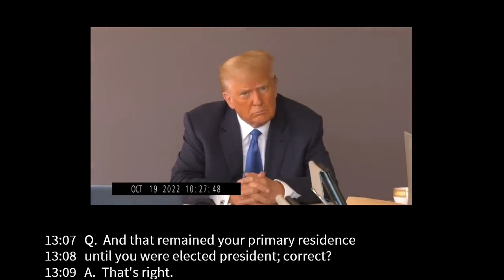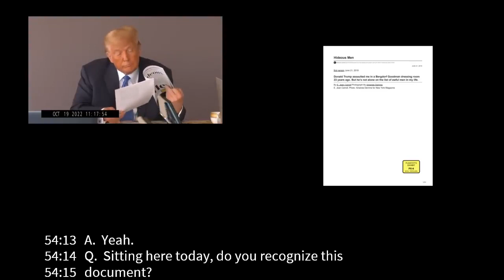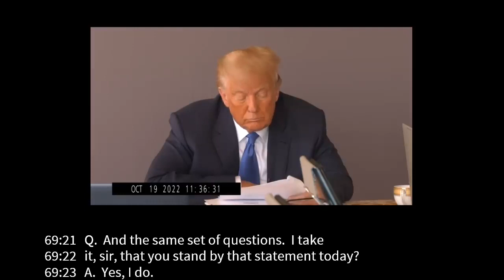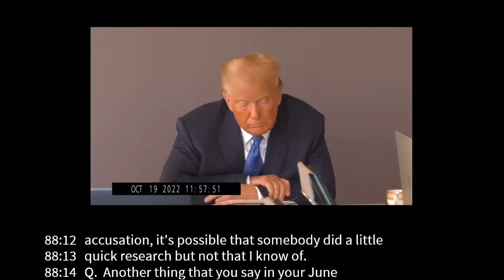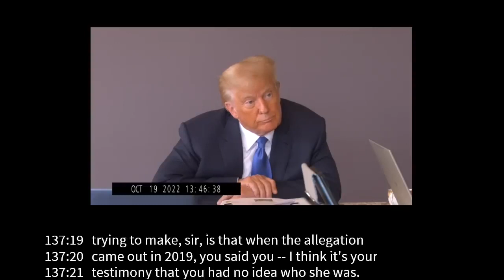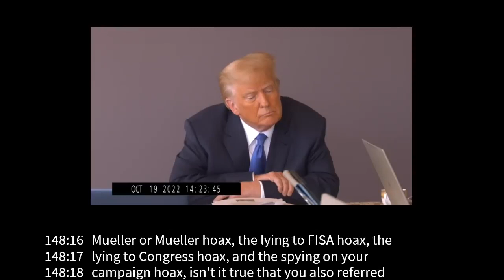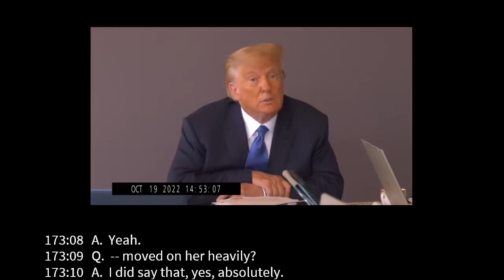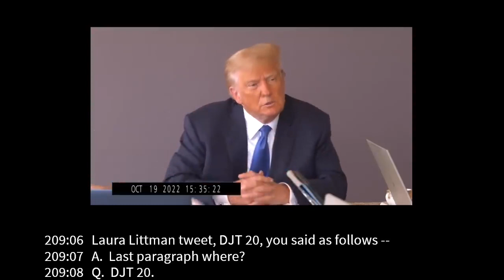FULL UNCUT UNCENSORED VIDEO Former President Donald J. Trump deposition E Jean Carroll rape trial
Attorneys for the writer E. Jean Carroll released about 48 minutes of deposition video shown at the trial in which former President Donald Trump was pressed about Carroll's claim that he raped her in the 1990s.

The video was released after media organizations, including CBS News, asked the judge in the case to make it public.

During the October deposition, Carroll's attorney Roberta Kaplan showed Trump a late-1980s photo of him with his then-wife Ivana, Carroll and her then-husband John Johnson. Referring to Carroll, Trump said, "It's Marla," referring to his second wife, Marla Maples.

"That's Marla, yeah. That's my wife," he said, before being corrected and told it was Carroll. The writer sued Trump for defamation and battery after he said she "made up" allegations that he raped her in a New York City department store in the mid-1990s. Trump has adamantly denied the allegations and claimed Carroll "is not my type."

A late 1980s photo depicts, from left to right, Donald Trump, E. Jean Carroll, John Johnson and Ivana Trump.
CBS NEWS
Jurors in the federal civil trial watched the deposition video Wednesday and Thursday, including a series of combative exchanges in which Trump reiterated that claim about Carroll's appearance and insisted the allegations are a made up story.

When Trump was told that Carroll was the person he believed was Maples — to whom he was married for six years, and who is the mother of one of Trump's daughters — he replied that the photo was "very blurry."

"I say with as much respect as I can but she is not my type," Trump said. "Not my type in any way, shape, or form."

Trump later told Carroll's attorney Roberta Kaplan that he would not "have any interest" in her either.

"You wouldn't be a choice of mine either, to be honest with you, I hope you're not insulted," Trump said.

The video also shows Trump calling Carroll's attorney Roberta Kaplan a "political operative" and a "disgrace."

The plaintiff and defendant rested their cases Thursday, after Carroll's team called two more witnesses. Trump's attorney, Joe Tacopina, said he won't call any witnesses, and he waived Trump's right to testify in the case. The judge decided that in order to ensure that each party has a "full and fair opportunity" to speak, he would give the former president until 5 p.m. Sunday to motion to appear, should he have second thoughts. The judge has said the trial may conclude next week.

Tacopina's representation of Trump Thursday in his civil trial meant he could not be present for a hearing two blocks away in Trump's state criminal case. Trump entered a not guilty plea to 34 counts of falsification of business records on April 4, when he became the first former president in U.S. history to be charged with crimes. The charges, which Trump adamantly denies, stem from a "hush money" payment made to adult film star Stormy Daniels days before the 2016 presidential election,.

In that hearing, Trump's attorneys and prosecutors for the office of Manhattan District Attorney Alvin Bragg argued over a proposed protective order that would bar Trump from publicizing evidence turned over to him as part of discovery.

The judge has not ruled, but he signaled Thursday that he would issue the protective order.

Later Thursday, Trump's attorneys filed paperwork moving the case from state to federal court. Bragg's office has not yet responded.